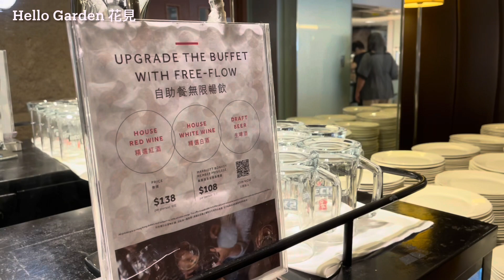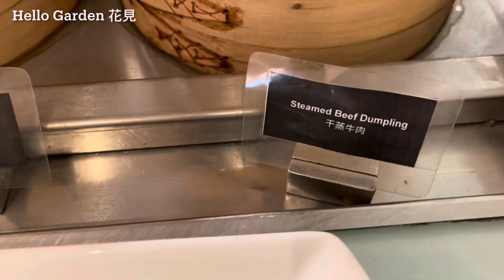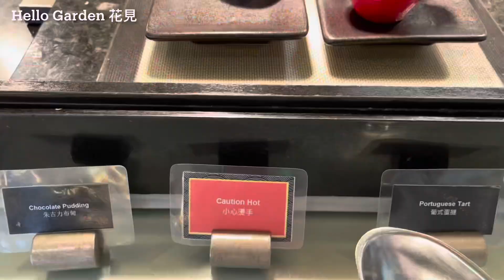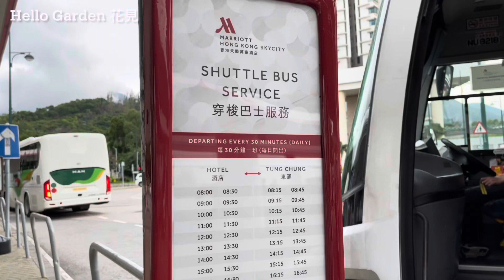香港天際萬豪酒店自助餐午餐～任食Movenpick 雪糕 & Hagazen 雪條~SkyCity Marriott Hotel buffet lunch~Shuttle Bus~2023 8月下旬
拍攝： 2023年8月下旬

香港天際萬豪酒店
Hong Kong Skycity Marriott Hotel